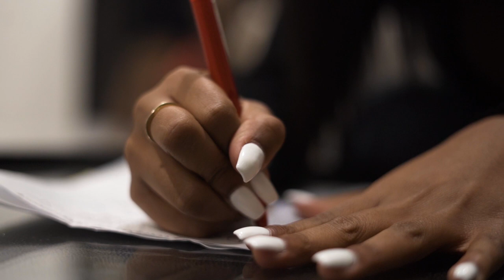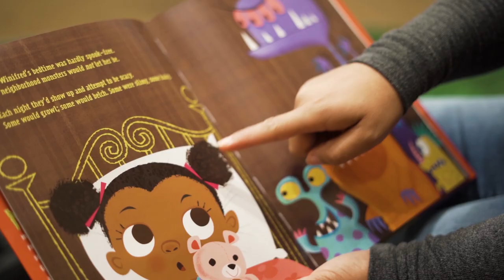Our Story ( A Documentary -Short film)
Our Story is a  short-film built to bring awareness to domestic abuse, violence and toxic relationships and move others into a light of hope, resources and letting go. Being this is my first film, I hope I hit all the points of what domestic violence is and the after math of putting up with it! I hope all of you learn something, overcome something and continue to find HEALTH in any relationship you come up against or across.